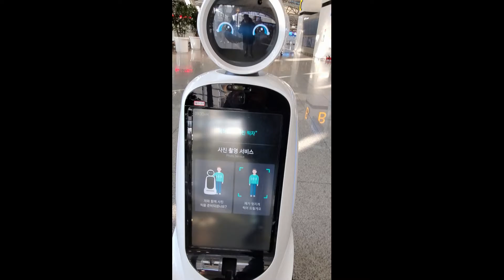Incheon Airport Robot and last meal at the airport.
Really good kimchi Jjigae at the airport with traditional Korean style noodles.  Also met a new friend at the airport.  I look forward to this new adventure in the land of the morning calm together!